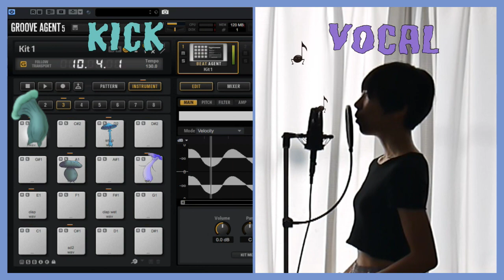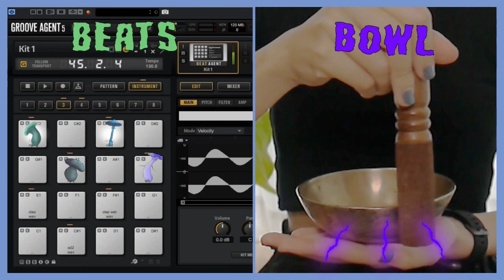Play モモチノキノコ with Groove Agent by.KiWi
Animation & Video by. KiWi

Follow KiWi⭐